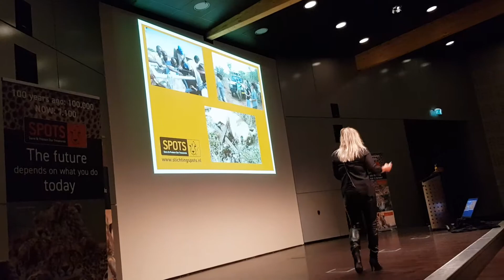Presentatie Burgers' ZOO 18 december 2018 - Simone over de cheeta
SPOTS geeft regelmatig presentaties. Op 18 december 2018 gaf Simone Eckhardt een presentatie bij Burgers' ZOO. In deze opname vertelt Simone over het ontstaan van SPOTS; door haar ontmoeting met een cheeta wat leidde tot de oprichting van SPOTS in 2004.

Volg stichting SPOTS via onze websites of volg ons op onze social media kanalen